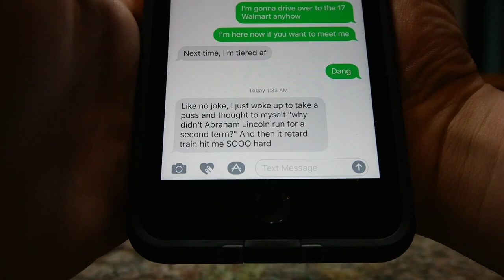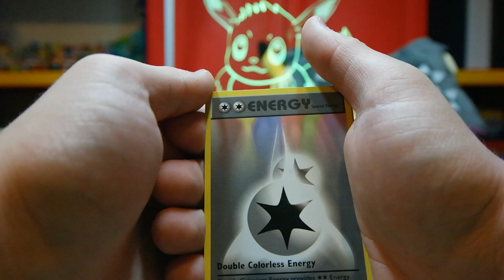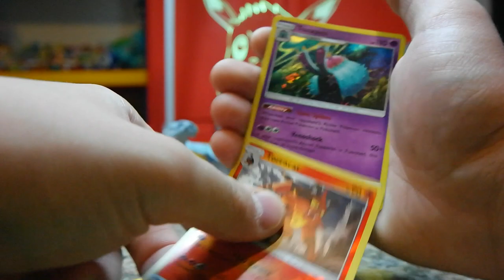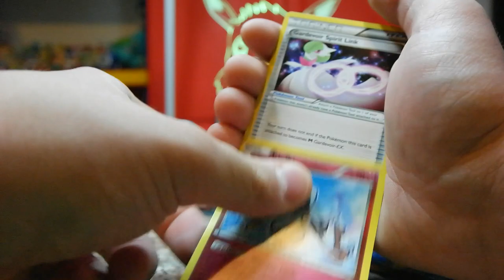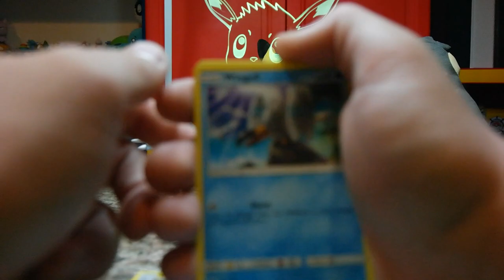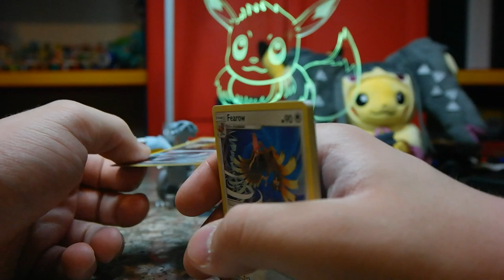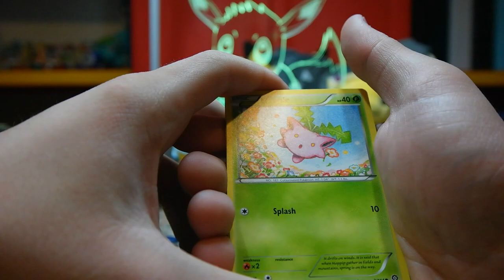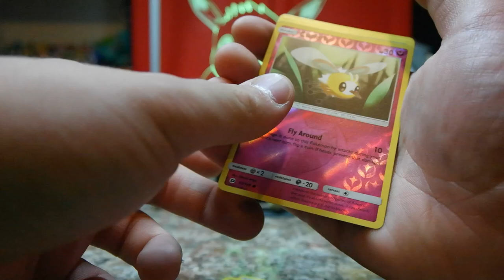TPO #53: Pokemon Legendary Dogs Blisters